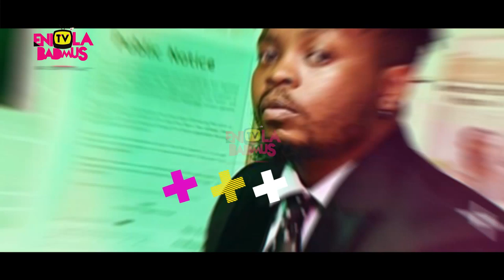FUNKE AKINDELE |TOKE MAKINWA |BANKY W| ADESUWA ETOMI ALL PRESENT FOR SUGAR RUSH MOVIE PREMIERE